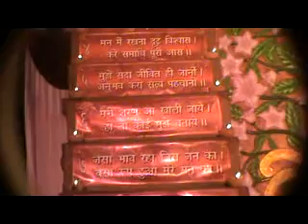Sai-Mahima:.Om Sai Ram-.Singer-Sai Mamta(Dr Mamta Sharma).lyrics,Music&Video by kamal sharma..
ALBUM-Sai-Mahima-.Om Sai Ram--.Singer-Sai Mamta(Dr Mamta Sharma.lyrics,Music&Video by kamal sharma. kks